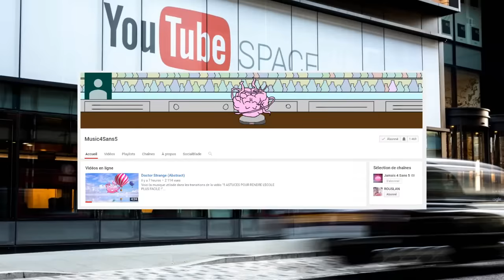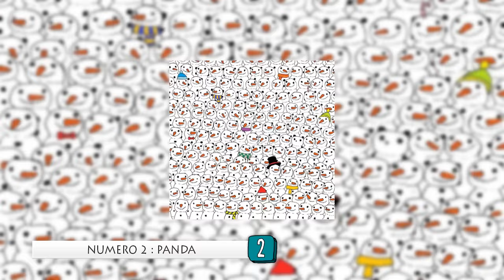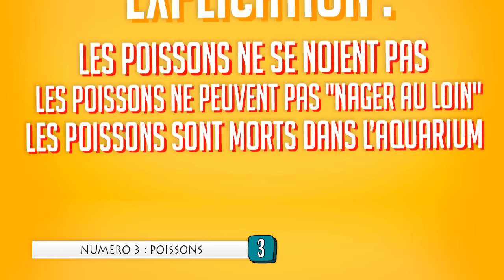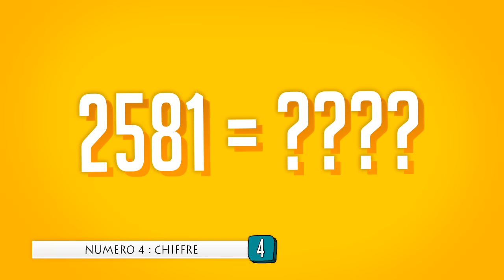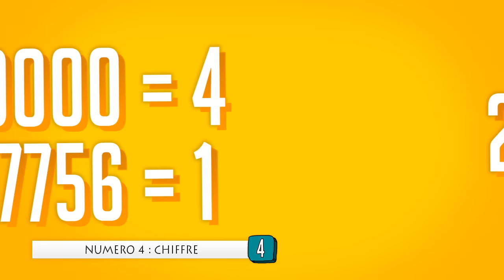5 ÉNIGMES qui VONT vous FAIRE RÉFLÉCHIR !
Me suivre aussi ici !

Pour plus de vidéos n'hésite pas à mettre un commentaire avec un sujet (si possible qui n'a pas été déjà fait). [̲̅$̲̅(̲̅ ͡° ͜ʖ ͡°̲̅)̲̅$̲̅]

*Si jamais tu as vraiment lu ça , met juste : énigme